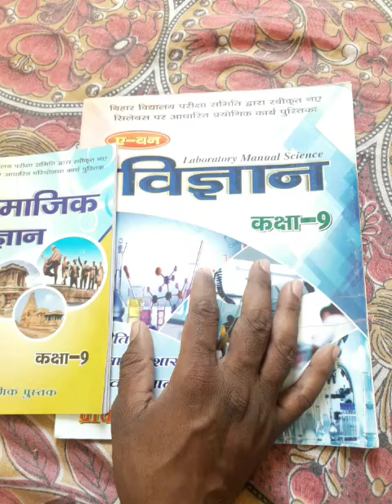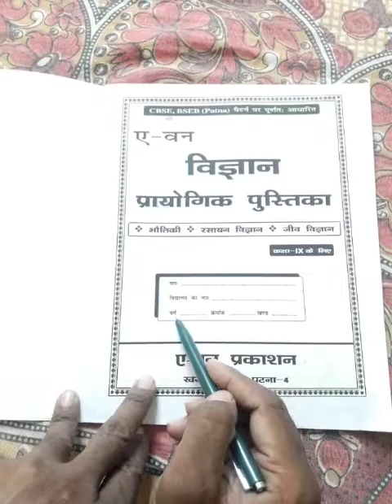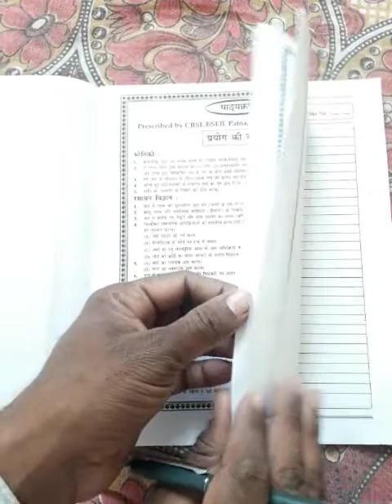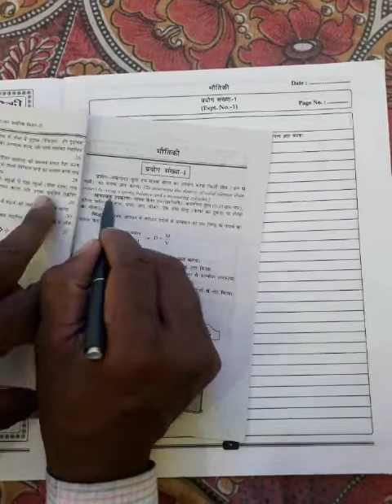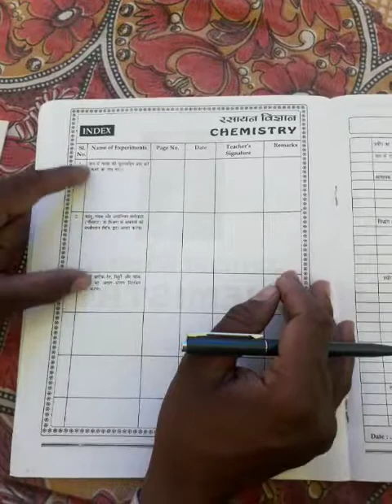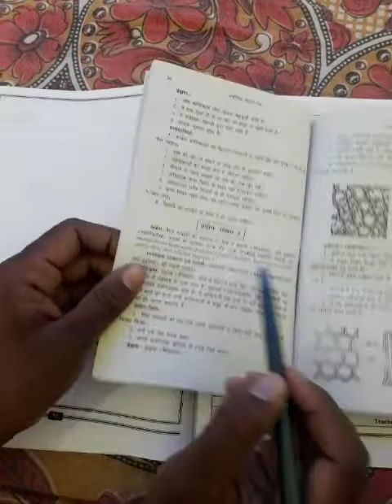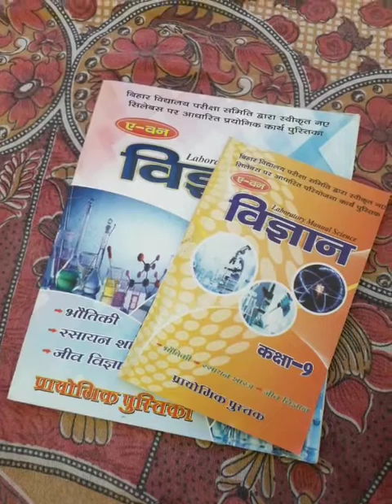practical copy Kaise likhe/प्रैक्टिकल कॉपी कैसे लिखें/How to make a science practical copy of class9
प्रैक्टिकल कॉपी कैसे लिखें
प्रैक्टिकल कॉपी कैसे लिखा जाता है

practical copy Kaise likhen practical copy Kaise likha jata hai

link